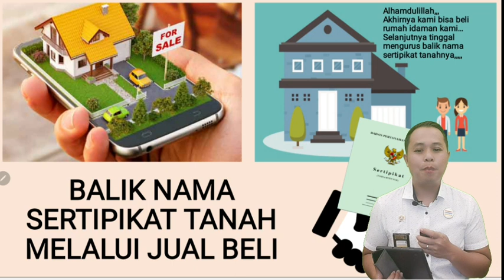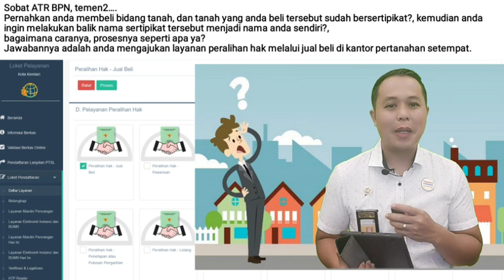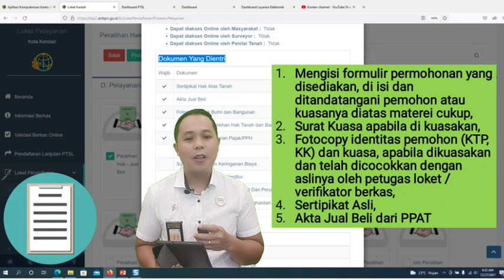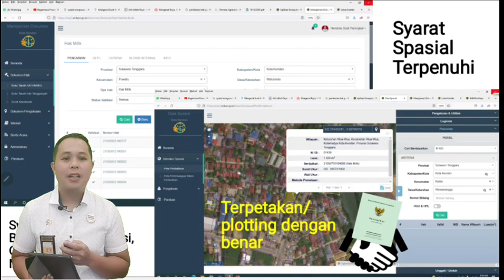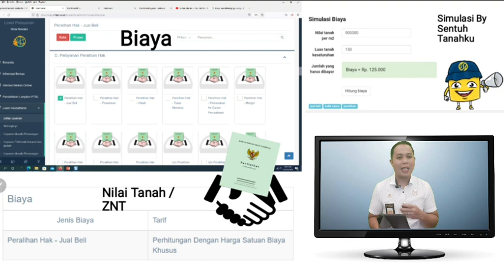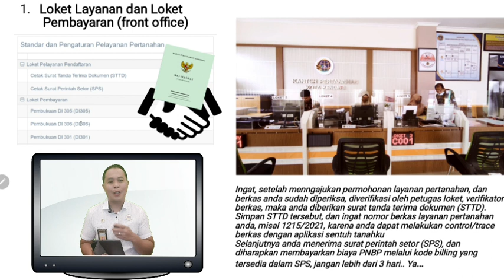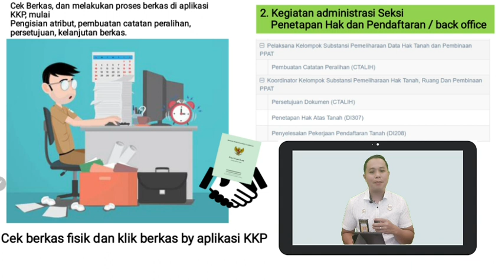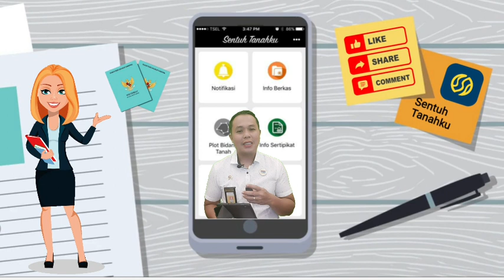Balik Nama Sertipikat karena Jual Beli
Video ini menjelaskan tentang proses balik nama sertipikat tanah karena jual beli, mulai dari informasi kegiatan, syarat balik nama, biaya balik nama dan perjalanan berkas balik nama dari awal samapai selesai